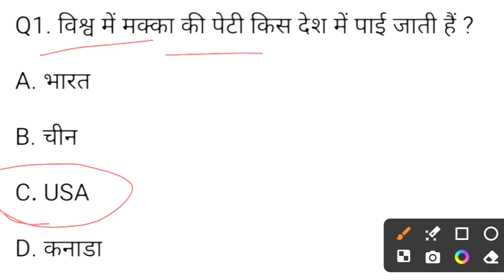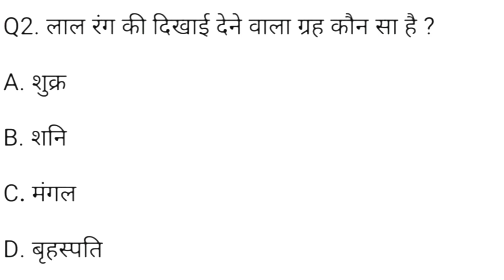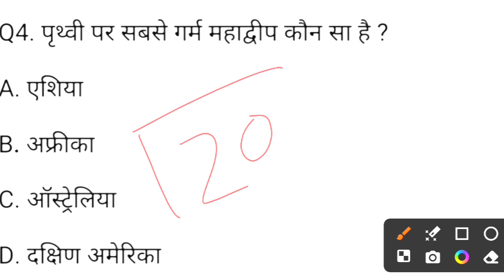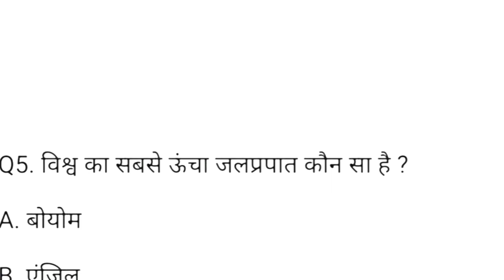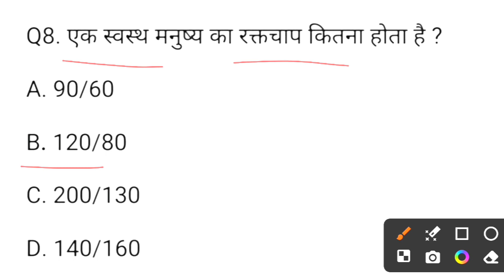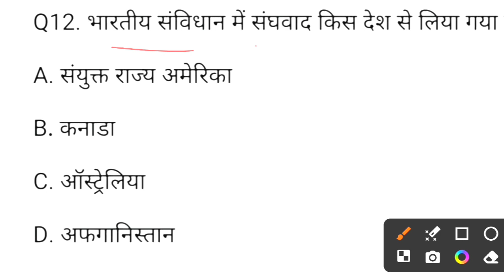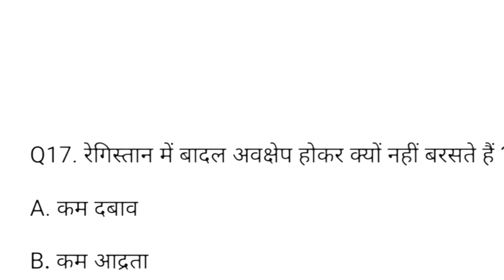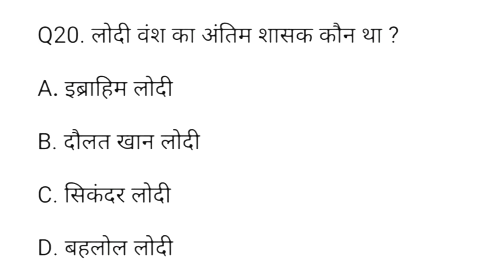सामान्य ज्ञान | GK/GS Questions answers | RPF, POLICE, SSC MTS, CGL, Army, GK quiz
इस वीडियो में हमने सामान्य ज्ञान के बहुत ही महत्पूर्ण
सवालों के बारे में आप सभी को बताया है। जिसको याद रखकर आप किसी भी परीक्षा और compititive exam को  Clear कर सकते हैं।

1.Gk
2. General knowledge
3. Important gk question and answer for compititive exam
4. Gk questions
6. GK quiz
7. Important gk
8. Quiz test
9. Compititive exam
10. compititive general knowledge
11. Gk in hindi
12. Quiz questions
13. Lucent gk
14. general knowledge question
15. general knowledge question with answer
16. Gk question in hindi
17.Gk Most Important Viral Questions 2024
18. India gk
18. India gk
19. Hindi gk
20. Most important gk question
21. Gk gk gs जीके
22. gk question
23. Gk number 1
24. Sayam Gayan
25. जीके का क्वेश्चन
26. जनरल नॉलेज
27. जनरल नॉलेज क्वेश्चन
28. general knowledge question answer
29. gk digiye
30. answer
31. gk question gk question
32. hindi question
33. new gk question
34. new gk question 2024
35. question and answer
36. Sawal
37. important sawal
38. Gk ka question
39. Gk Hindi Questions
40. GK
41. Gk ka sawal
42. gk today
43. gk today current affairs 2024
44. Current affairs
45. Current affairs mcq
46. current affairs monthly
47. Tense
48. Voice
49. Gk questions and answers in hindi
50. Most important gk question
51. Janral nolej in hindi
52. g.k question in hindi
53. general knowledge in english
54. Gk in english
55. GK IPS
56. Gk IAS
57.IAS
58. Ips
59. ias interview questions
60. Upsc
61. Jpsc
62. sscgd important questions
62. ssc gd
63. SSC
64. Jssc CGL
65. Gk police
66. Gk for compititive exam
67. gk question and answer in hindi 2023
68. Gk questions and answer in hindi 2024
69. studywithok
70. study
71. Static gk in hindi
72. Static gk question 2024
73. gk knowledge
74. GK 2023
75. GK 2024
76. GK 2025
77. gk ka sawal
78. gk ka question
79. gk gs
80. quiz
81. knowledge
82. g.k question in hindi
83. general knowledge ke questions
84. general knowledge quiz
85. general knowledge for kids
86. general knowledge for ias
87. General knowledge video
88. general knowledge gk
89. general knowledge ki video in hindi
90. general class
91. gk knowledge
92. सामान्य ज्ञान
93. सामान्य ज्ञान प्रश्नोत्तरी प्रतियोगिता
94. gk by Khan sir
95. gk by kumar gaurav sir
96. gk live
97. gk video
98. gk study adda
99. gk tricks
100. gktoday
101. ips interview questions
102. Ias interview questions
103. Lucent gk
104. Lucent book pdf
105. lucent Mcq in hindi
106. general test
107. Geography gk
108. Geography important questions
109. geography gk questions
110. lucent mcq question
111. lucent for relway
112. lucent for relway
113. lucent for ssc
114. lucent for relway question
115. lucent for ssc CGL
116. lucent ka nichod science
117. lucent gk important topic
118. lucent mcq
119. lucent gk important question in hindi
120. lucent gk important questions
121. lucent gk ka nichod
122. Lucent 1000 prashn
123. lucent 1000 questions
124. geography gk in hindi
125. geography gk question
126. Lucent gk in hindi
127. lucent gk in hindi video
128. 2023 gk question and answers
129. india gk in hindi
130. hindi gk
131. india gk
132.gk
133.cuet
134.gkquiz
135.general_knowledge
136.gkinhindi
137.gkfacts
138.gkquestion
139.gkquestions
140.gktoday
141.gkshorts
142.gkstudy
143.gk2021
144.gk2023
145.general_knowledge
146genshinimpact
147.generalknowledge
148.studywithok
149.study
150.status
151.gk
152.gk questions
153.gk questions and answers
154.gk question
155.gk quiz
156.gk video
157.gk ke sawal
158.general knowledge
159.gk questions and answers in hindi
160.gk in hindi
161.gk quiz in hindi
162.new gk quiz
163.best gk quiz
166.best gk
167.interesting gk
168.gk questions and answer
169.gk questions in hindi
170.gk question in hindi
171.gk for competitive exams
172.new gk video
173Br gk Study
174.Gk Drishti
175.Crazy Gk Tricks
176.GK Vikram study
177.Viral Khna sir
178.Ravi study IQ
179.Aditya Ranjan sir
180.gk in hindi
181.gk
182.gk question
183.gk question and answers
184.gk question in hindi
185.gk quiz
186.general knowledge
187.gk study
189.gk vikram study
190.mts
191.ias
192.cgl
193.samanya gyan gk
194.Bihar police gk
195.ssc
196.Jharkhand police gk